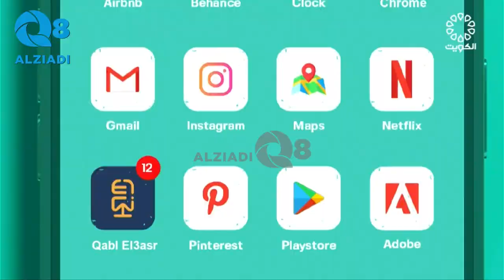بودكاست (قبل العصر) يستضيف د.بدر المهدي و حلقة عن آفة التدخين عبر تلفزيون الكويت